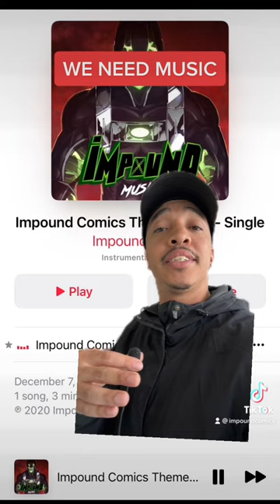We need Music for the Impound Universe